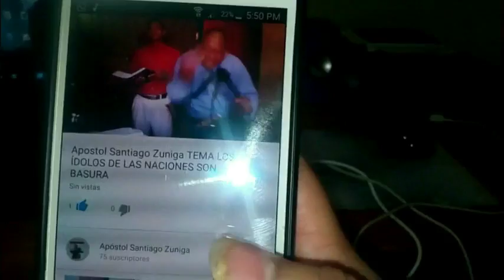Evangelio de Hoy Sábado 26 ENERO 2019 Apóstol Santiago Zuniga Guárdese cada uno Parte 3